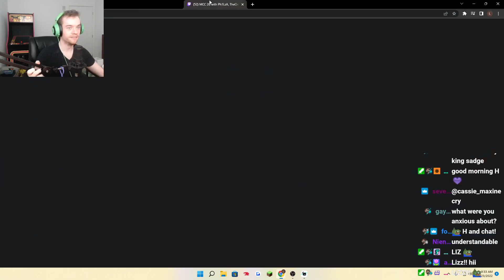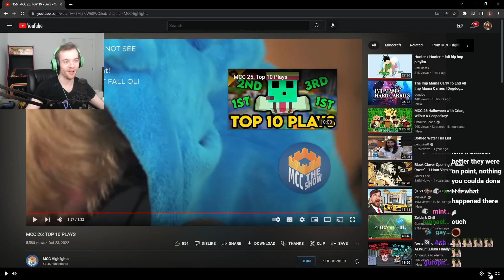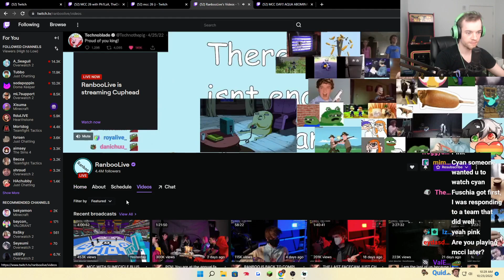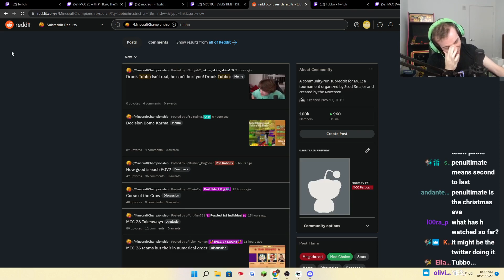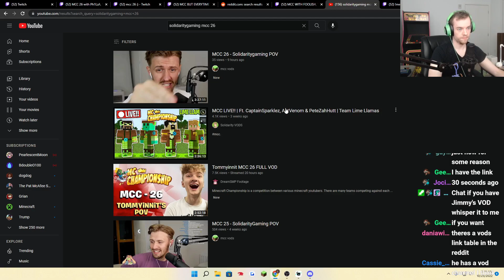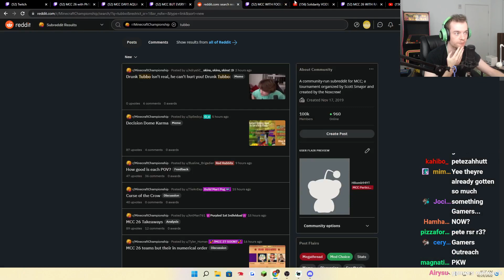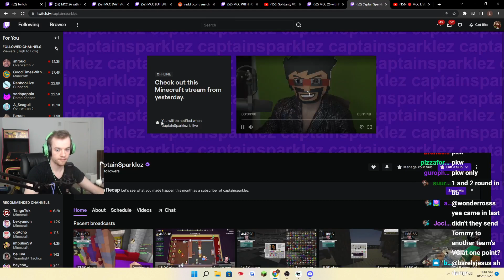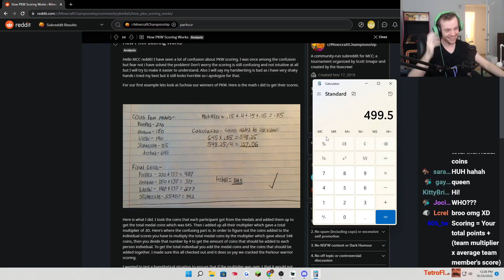HBomb94's MCC 26 VOD review | 23rd October 2022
xD